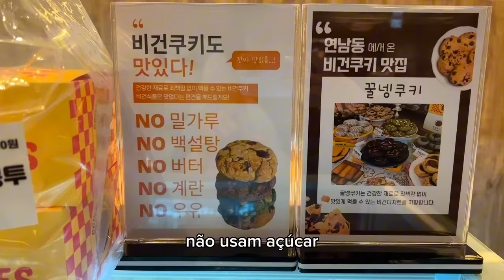Experimentando comidas coreanas! 💕 | kfood, passeando, croissant, macaron, coreia do sul ,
Me sigam para mais!

Apertem no gostei 🫶🏻